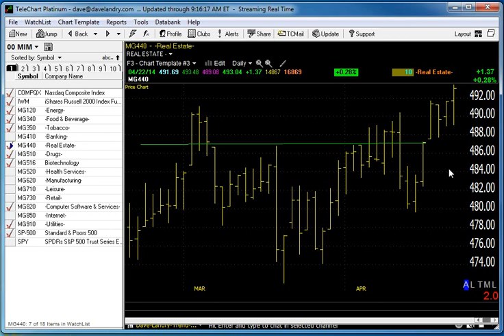04/23/14 Dave Landry's Market In A Minute